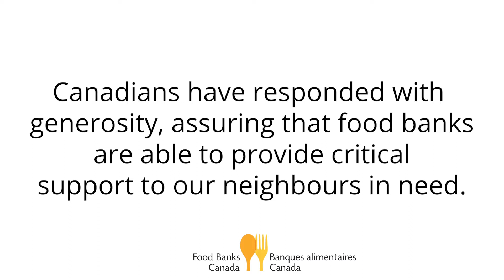Thank You for Your Generosity | Food Banks Canada's COVID-19 Response Fund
Millions of Canadians have lost their jobs and income because of the impacts of COVID-19.

Canadians have responded with generosity, assuring that food banks are able to provide critical support to our neighbours in need.

We thank you, sincerely.